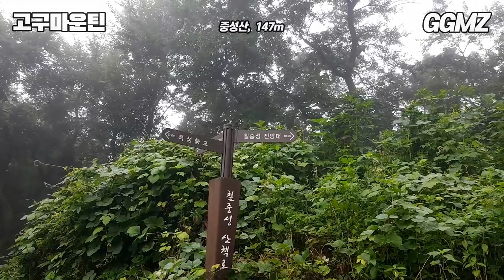[고구마운틴⛰️EP17] 파주 중성산(147m) 대신 올라가 드립니다